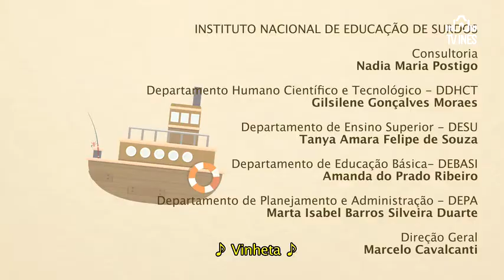ROMEU E JULIETA 2 – CONTAÇÃO DE HISTÓRIAS (TV INES / LIBRAS)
Esta obra escrita por Ruth Rocha e ilustrada por Mariana Massarani conta a história de um reino colorido e cheio de flores, onde as coisas são separadas pelas cores. Tudo muito lindo para cheirar e ver, mas quem mora ali nem pode conhecer. A cor das asas não separa Romeu e Julieta, mas o perigo ronda essa encantadora aventura.

Duração: 00:04:02
Ano: 2018
Produção: TV INES
Categoria: Contação, Educação, Infantil
Publicação: 3 de setembro de 2018